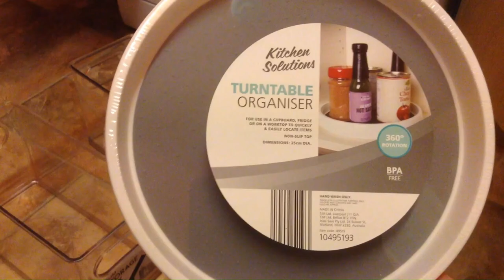This isn't going to be pretty - It's time to organise the cupboard under the sink!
At some point we have to face the fact that dirty jobs need to be done. Today I show you my attempt at sorting out and re-organising the cupboard under the kitchen sink. Is it perfect? Hell no! But it's more organised and we know where everything is - that means everyone knows where to put things back and that, I think, is the secret to great organising.

 Other places you can find and support me (please note, if you are able to offer it, all financial support will be going to new equipment so I can make better quality content):

Thanks for supporting the channel. X